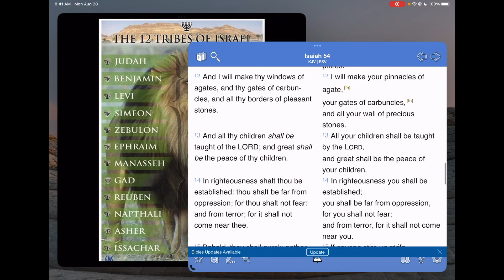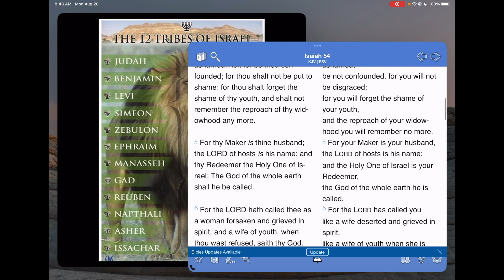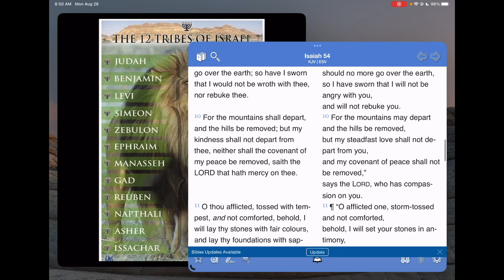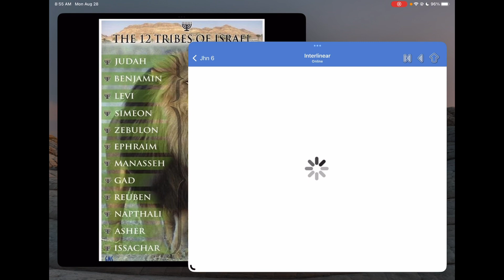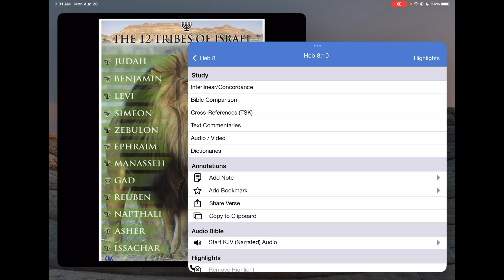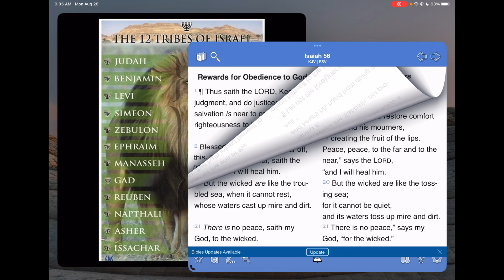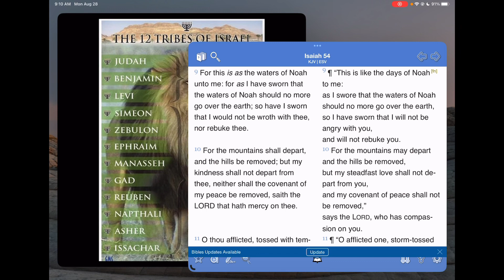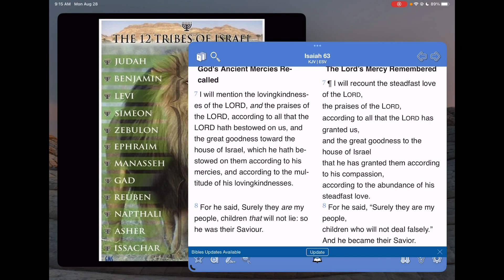GREAT MERCIES!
Isaiah 54:7 For a small moment have I forsaken thee; but with great mercies will I gather thee.
Isaiah 54:8 In a little wrath I hid my face from thee for a moment; but with everlasting kindness will I have mercy on thee, saith the LORD thy Redeemer.